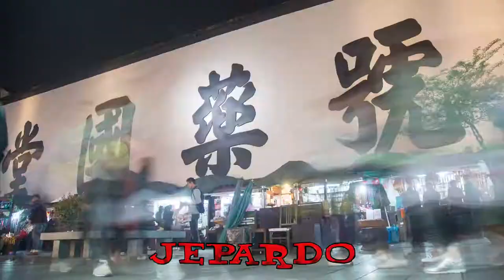Jepardo "Es gibt keinen perfekten Zeitpunkt"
Interested in listening more of my beats/ music?
I am open for musical collaborations!